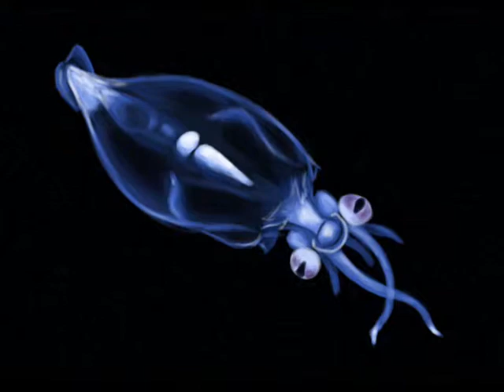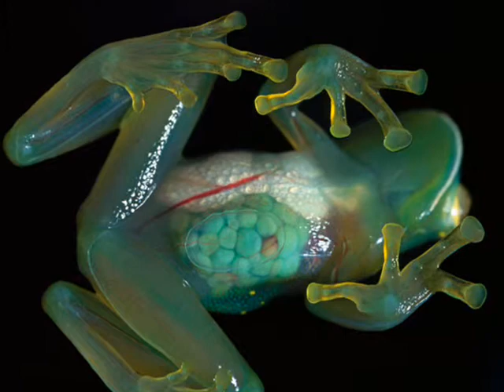Top 7 Most Beautiful Transparent Animals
Top 7 Most Beautiful Transparent Animals by save trees chandu must watch